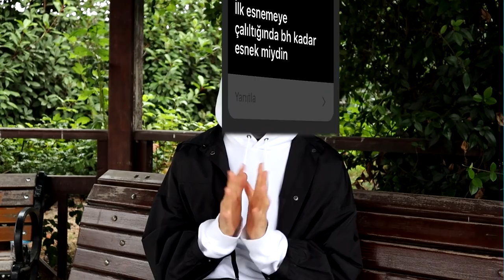SORU-CEVAP KÜBRA DAĞLI || DÜNYA ŞAMPİYONASINDA TORPİL OLUYOR MU?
Merhaba Arkadaşlar
Bu videomda sizlere geçen haftalarda instagram dan bana soru sorun demiştim. Ancak o kadar fazla soru geldi ki 1000 den fazla aralarında en fazla ortak sorulan soruları seçip burada yanıtlamaya çalıştım.
sizce soru cevap videoları faydalı oluyor mu ? yorumda belirtebilirsiniz.

AŞAĞIDAKİ VİDEOLARI İZLEMENİZİ ÖNERİRİM :)

00:00 kaç yaşındasın
00:19 KARATE Mİ TAEKWONDO MU
00:35 BAŞARININ SIRRINI BİR CÜMLE İLE AÇIKLARSAN ?
00:59 KAÇ KERE TÜRKİYE ŞAMPİYONU OLDUM
01:22 KAÇ YAŞINDA TAEKWONDO YA BAŞLADIM
01:28 TAEKWONDO OLMASAYDI HANGİ DÖVÜŞ SPORUNU YAPARDIN?
01:52 EVLİLİK DÜŞÜNÜYORMUSUN
02:03 ANTREMAN YAPTIĞIN SPOR SALONU KAÇ YAŞ İÇİN
02:24 DIŞARIDA TAEKWONDOYU HİÇ KULLANDIN MI
03:40 BURALARA KADAR NASIL GELDİM
05:51 ANTRENMANA GİTMEYE HİÇ ÜŞENDİN Mİ
06:27 TÜNİKLERİMİ NEREDEN ALIYORUM
06:51 BURALARA GELECEĞİMİ TAHMİN EDİYORMUYDUM ?
07:45 ANTRENMANLARINI NEREDE YAPIYORSUN
08:00 NE ZAMAN KAPANDIN ?
08:05 SIFIR BACAK AÇMAK İÇİN NELER YAPILABİLİR
08:17 İLK ESNEMEYE BAŞLADIĞINDA BU KADAR ESNEKMİYDİN ?
08:53 ANTRENMANLARA NE SIKLIKLA DEVAM EDİYORSUN
09:24 ASLEN NERELSİN  VE EN SEVDİĞİN YEMEK
09:55 BU SPORU YAPANLARA TAVSİYELERİM
10:43 GİTTİĞİN EN GÜZEL ÜLKE
10:48 REDBUL SPORCUSU NASIL OLDUM
11:08 DÜNYA ŞAMPİYONASINDA HİLE YADA TORPİL YAPILIYOR MU ?

Merhaba ben kübra DAĞLI yaklaşık 12 yıldır taekwondo sporu ile uğraşıyorum ve dünya çapında birçok başarı elde ettim ayrıca  İBB spor klübünün resmi lisansı sporcusu ve RedBull sporcusuyum.
Önce İnstagram sonra TikTok ve şimdi sıra YOUTUBE'da. Artık  bu platformuda daha aktif kullanmaya başlayacağım.

Önerileriniz varsa yorumlarda belirtin.